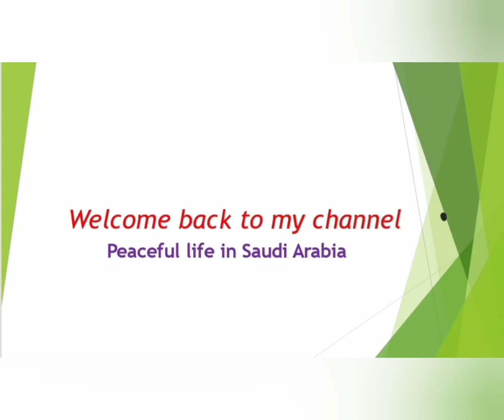Happy Saudi National Day | Saudi Arabia National Day @peaceful life in saudi arabia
Assalamu Alykum,

Today's video about Saudi National Day celebration, flag and theme.